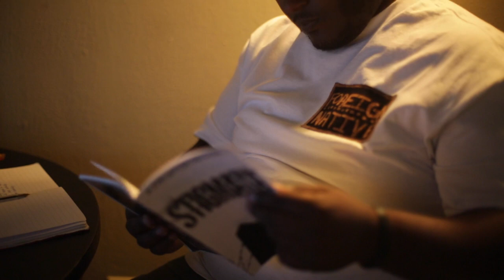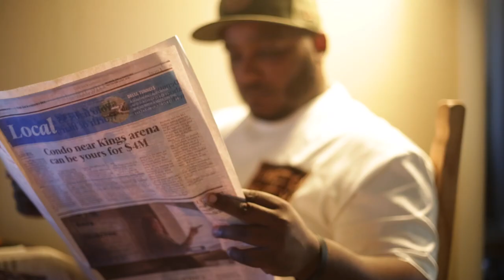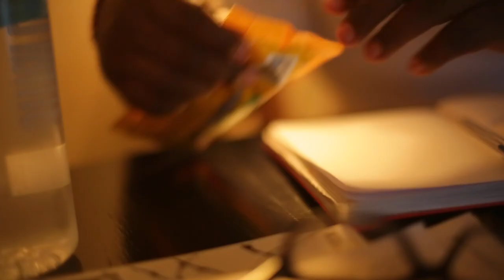Paul Willis presents The Guardian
1st visual from my album, The Guardian.

Shout out to Jordan Moore and Frank Lopes for helping me put this visual for the album together! Your collective creative spirit made this process easy and fun. Thank you for the opportunity to share my vision.

Big Ups to David Loret de Mola (vocals), Jackson Riley (sax) and Rasta Dre (trumpet) for their dedication and commitment in the studio. Your contributions really brought these pieces to life, and I'm excited to brag about y'all to the world.

Thank you to Sol Collective and SolLifeMusic for supporting the creation of this project. Roger A. Ramjet and Anand Parmar I'm eternally grateful.

Lastly, Lewis M. aka Lewis Morris, the DJ Premier to my Guru Gangstarr , The Real Pete Rock to my CL SMOOTH, We just getting started, and I can't wait to see what comes next!

Support my peoples and follow on IG